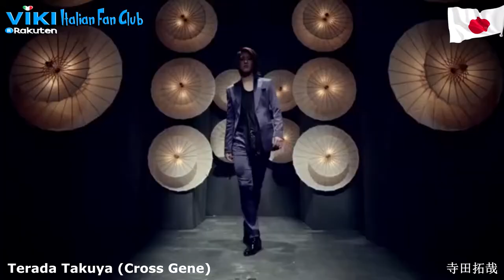TERADA TAKUYA (寺田拓哉) - Viki Italian Fan Club